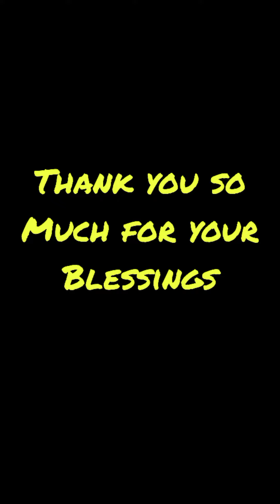ನಮ್ಮ ಬೀದರ್ ಜಿಲ್ಲೆಯ ಪ್ರಾದೇಶಿಕ ಭಾಷೆ ಕಾಮೆಡಿ ನೋಡಿ ಆನಂದಿಸಿ 🙏🙏🙏🙏